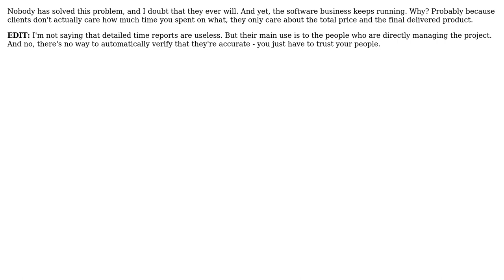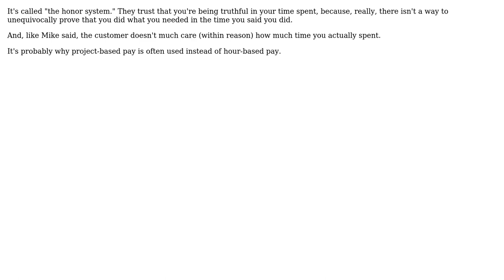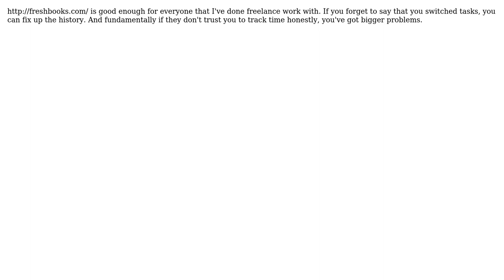How do you keep your customers informed about the exact time you spent on their projects?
Software Engineering: How do you keep your customers informed about the exact time you spent on their projects?

With thanks & praise to God, and with thanks to the many people who have made this project possible! | Content (except music & images) licensed under CC BY-SA | Music | Images & others | With thanks to user Soronthar user Shauna user Rachel user Mike Baranczak user JeffO user btilly user Arseni Mourzenko and the Stack Exchange Network Trademarks are property of their respective owners. You are responsible for your own actions.